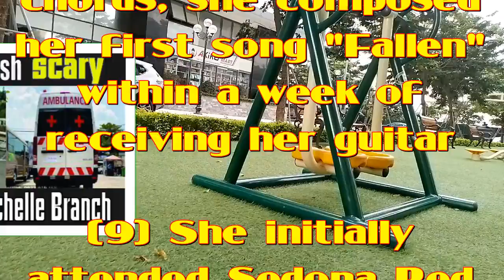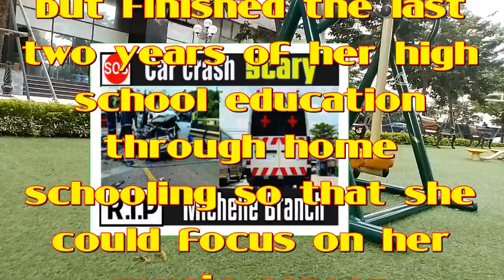Michelle Branch !The present is too shocking !